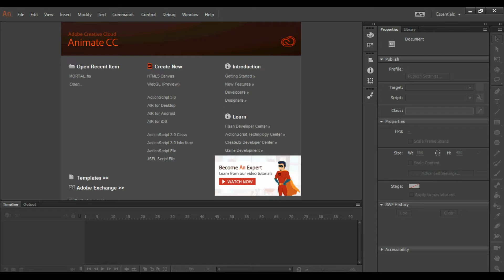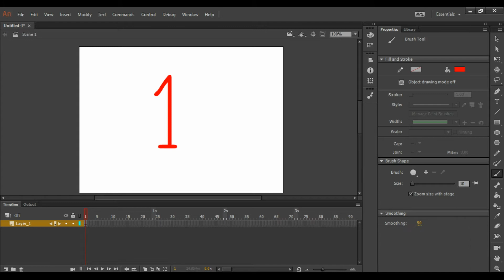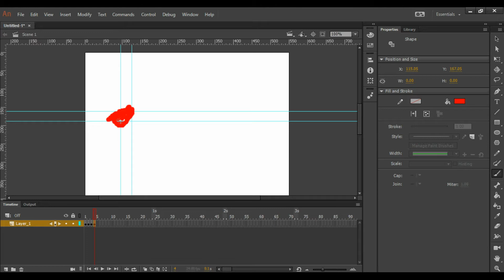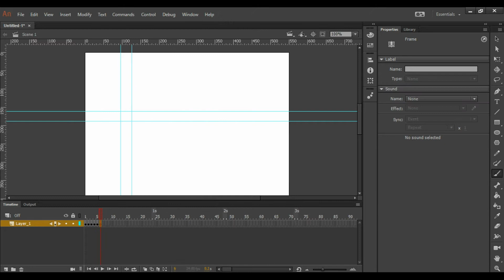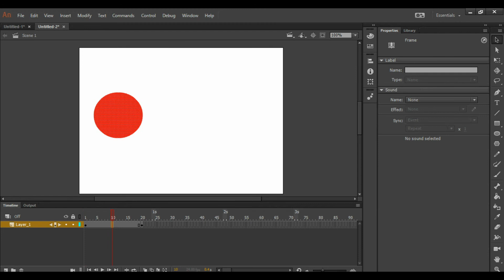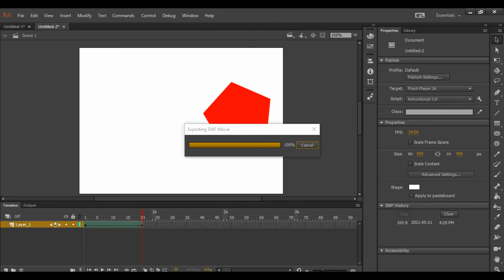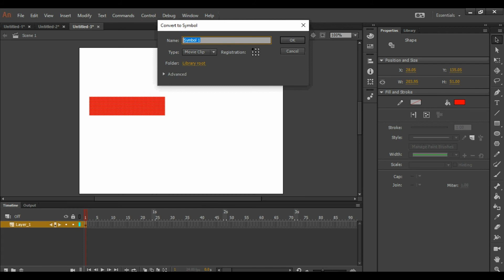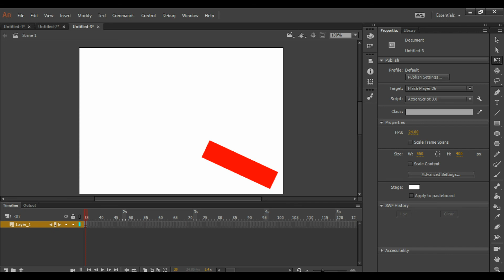Tutorial Adobe Animate 2021 Dasar | Animasi di Animate #1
tutorial animasi dasar Adobe Animate CC PART #1 , basic animation tutorial
Adobe Animate 2021 Dasar  | Tutorial Pemula User Interface #2